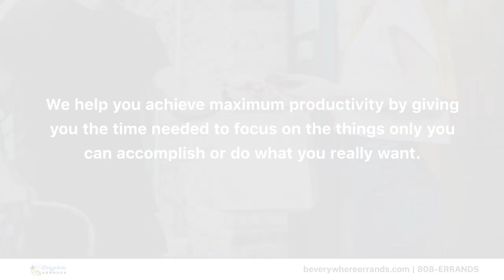B Everywhere Errands Kailua Hawaii 96734